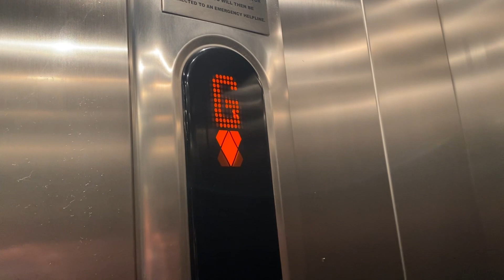Kone Ecodisc Lift- Bishopstown Library, Bishopstown / Wilton, Cork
Here is a Kone Ecodisc lift at Bishopstown Library in Bishopstown/ Wilton outside Cork City.

Year- 2006
Motor- Traction MRL
Floors-
  G- Lower Floor
   1- Upper Floor / Toilets
   2- Staff Only